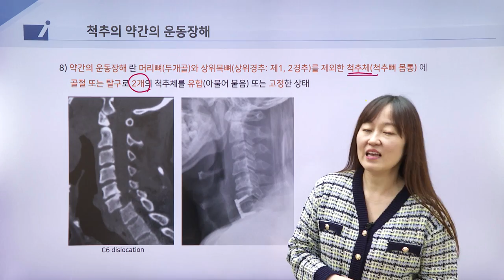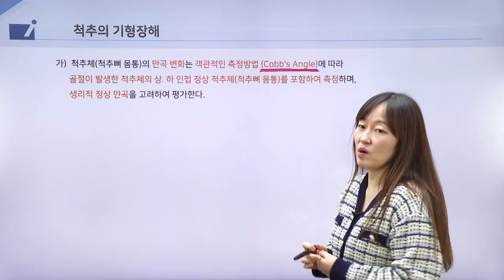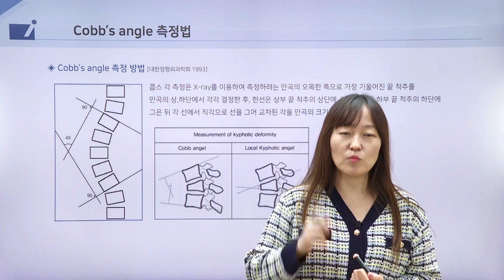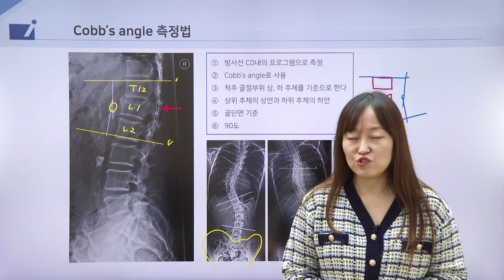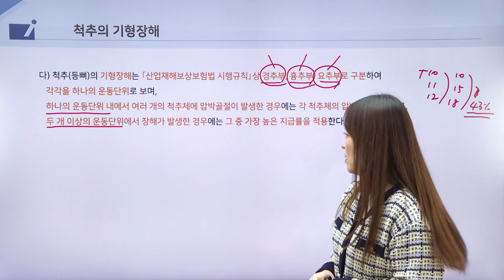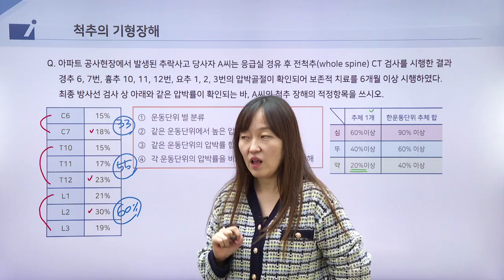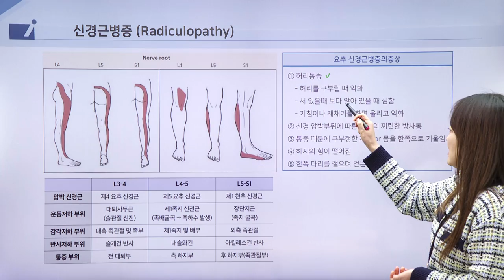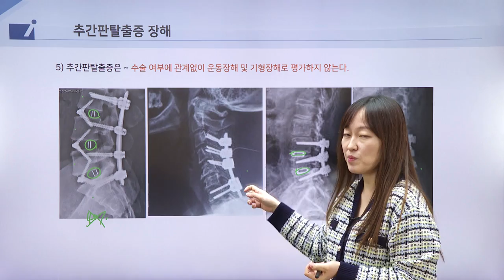김윤아의 제3보험과 의학이론을 한번에! - 02